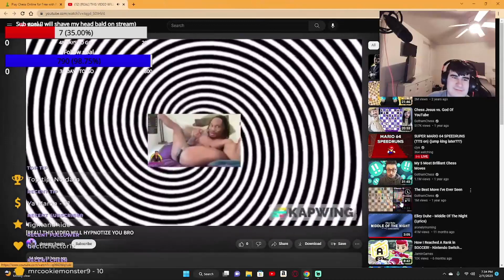BEST Chess Daily Twitch Moments #3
Check out the most exciting and entertaining chess moments from Twitch streamers on 12nd February. From blunders to brilliant moves, this video has it all. Watch as top grandmasters and aspiring players show their skills and strategies on the chessboard.